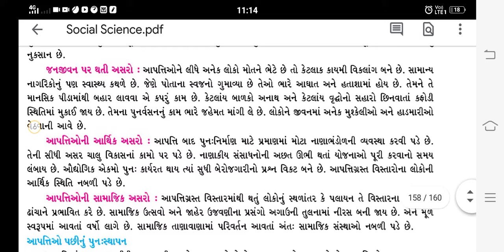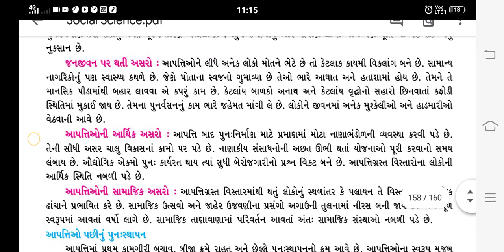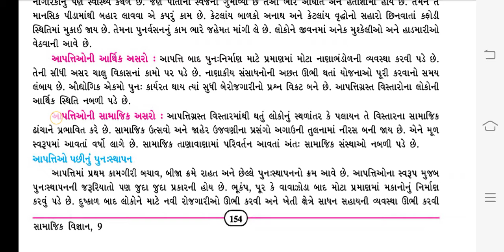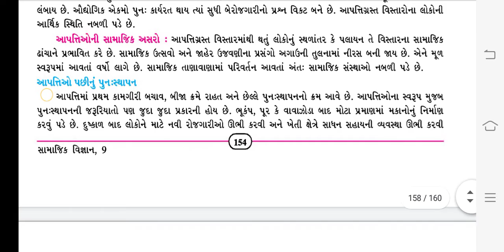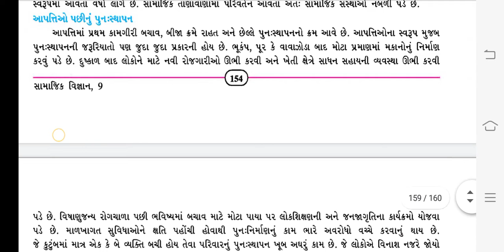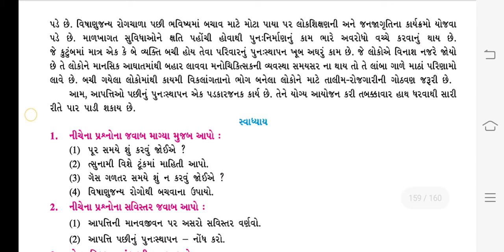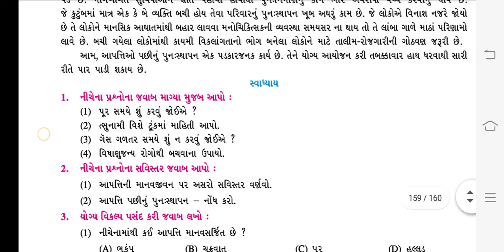STD 9 S S CH 20P 6 (16 04 21)